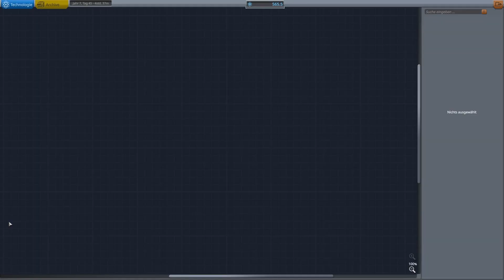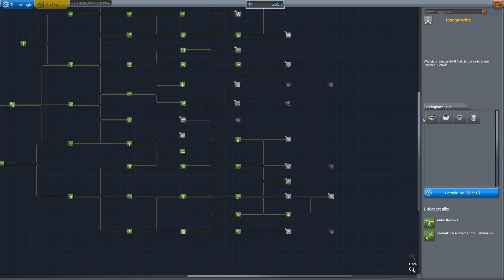Wir errichten Skynet! 🚀 Kerbal Space Program #52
Übernimm in Kerbal Space Program die Leitung eines Weltraumprogramms eines Alien-Volkes, das als Kerbals bekannt ist. Nutze eine breite Palette an Teilen, um voll funktionsfähige Raumfahrzeuge zu bauen, die nach den Regeln realistischer Aerodynamik und Orbitalphysik durch das Weltall gleiten – oder eben nicht. Schieße deine Kerbal-Crew in die Umlaufbahn und darüber hinaus, um die Monde und Planeten des Kerbol-Systems zu erforschen, Basen zu bauen und Raumstationen zu errichten, um die Reichweite deiner Expedition zu erhöhen.

Meine Amazon Storefront: